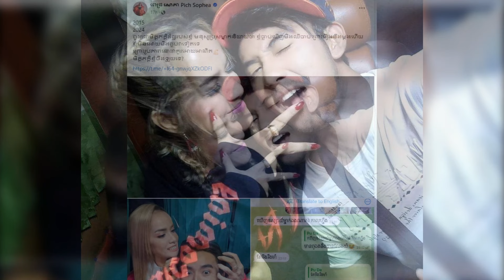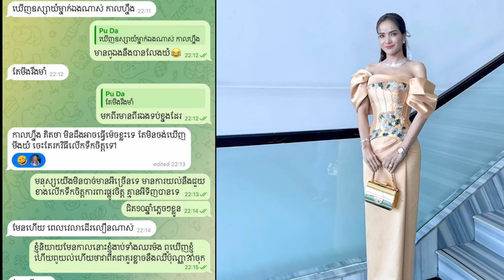ស្គាល់គ្នាជិត១០ឆ្នាំ ឆឹម សក្កដា ទើបដាច់ចិត្តប្រាប់ថា ផ្ដើមដំបូង ព្រោះមិនចង់ឃើញ ពេជ្រ សោភា ជួបរឿងនេះ